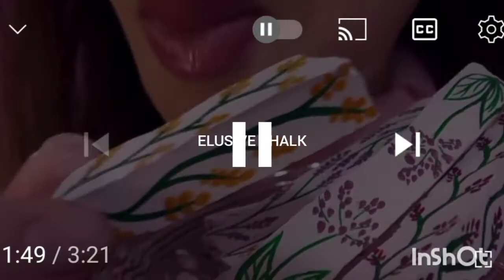Stationary chalk sticks Crunchy asmr | CHALK CRUNCH ASMR @Meloegka8@martariva7357@meloxu